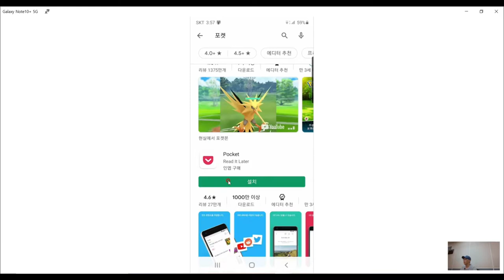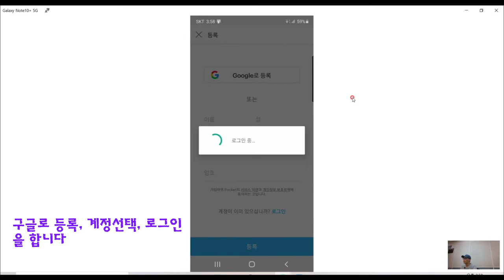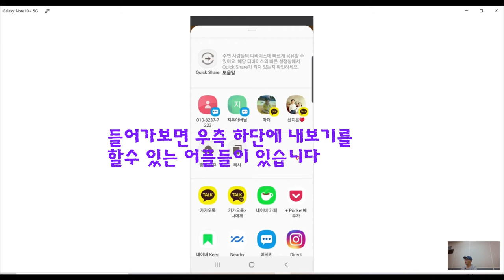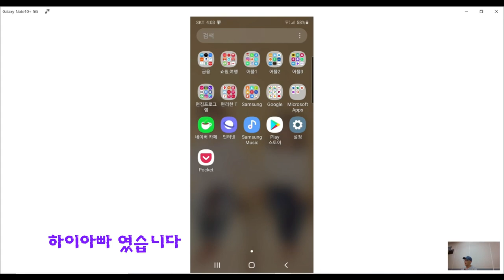정보관리 최적의 어플 "포켓"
바쁜 현대인을 위한 필요어플 "포켓"입니다
일상생활에서 놓치기 쉬운 정보들을 담아두었다가
필요할때 꺼내서 확인할수 있습니다
이제 필요한 정보 시간이 지나 잊어버리지 마시고 포켓에 담아두었다가
하나씩 꺼내서 확인해보세요